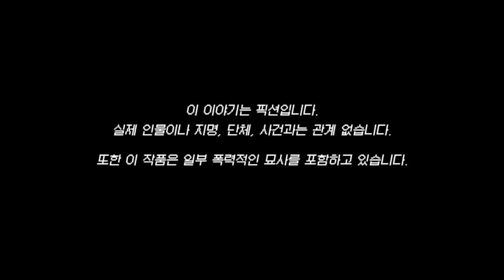오무스비는 신이다 ㅇㅇ